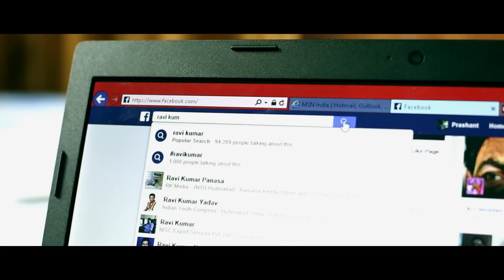Modhalu - New Telugu Demo Film 2016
Modhalu - New Telugu Short Film 2016